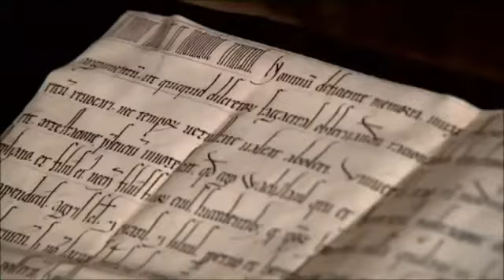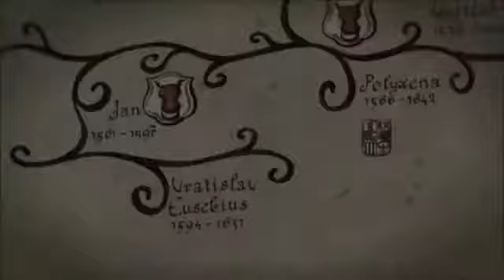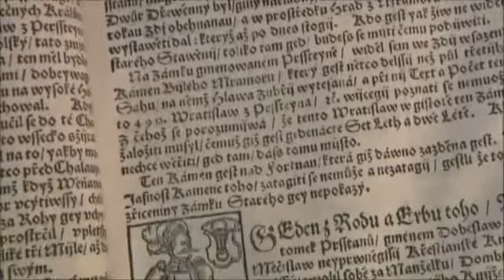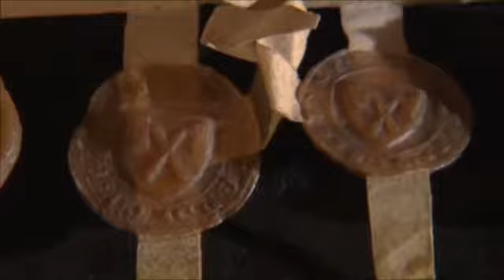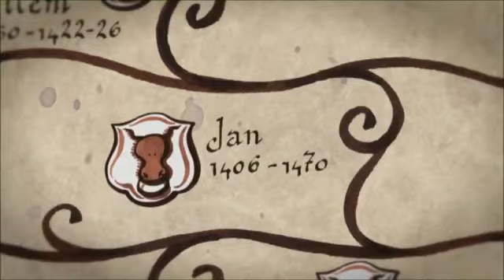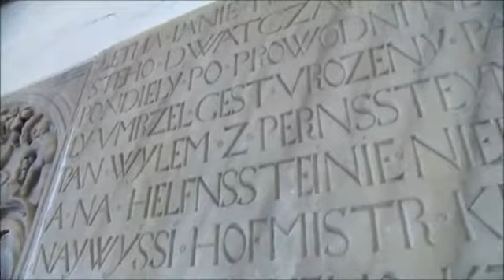Pernštejnové a jejich doba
Historie rodu Pernštejnů, majitelů nejkrásnějšího hradu na Moravě